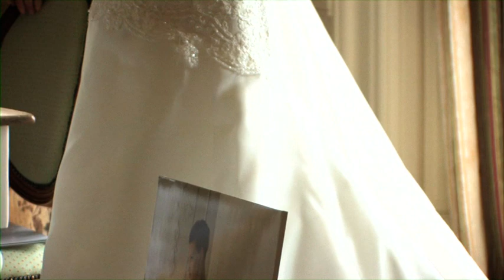Ballathie House Hotel Wedding Fair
Ballathie House Hotel Wedding Fair in association with Blue Thistle Weddings.  18th September 2011.